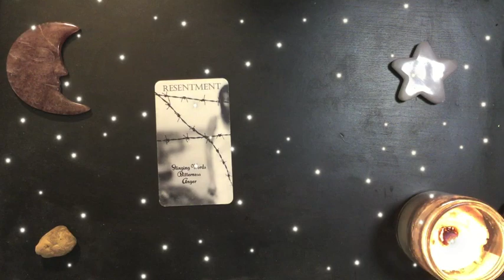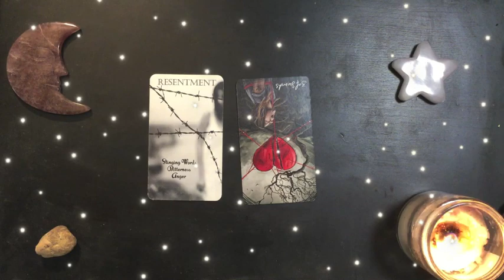Wednesday Night Dreams 2023-06-14 👀 A Sore Spot + A Hidden Weakness